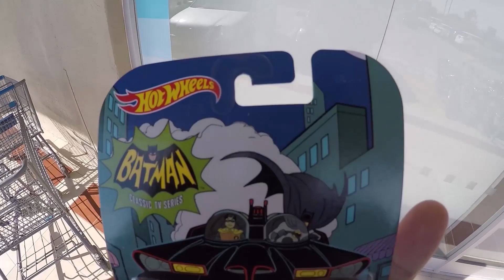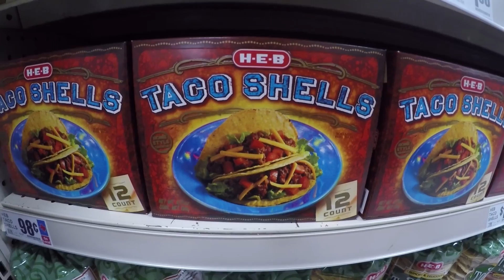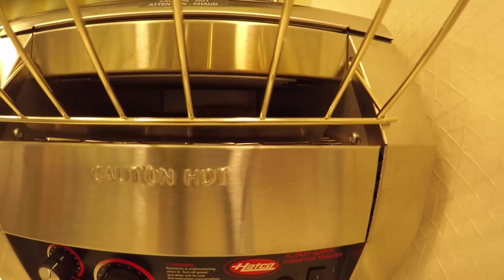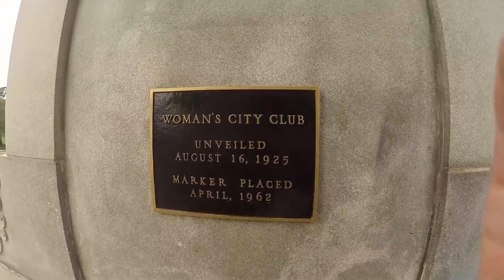HELLO LEOH: De Rregreso a San Antonio